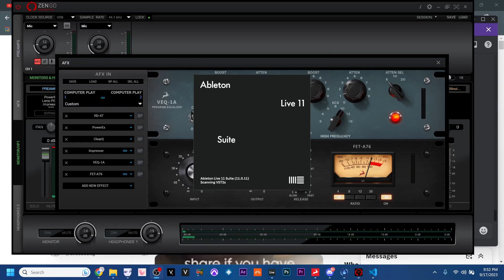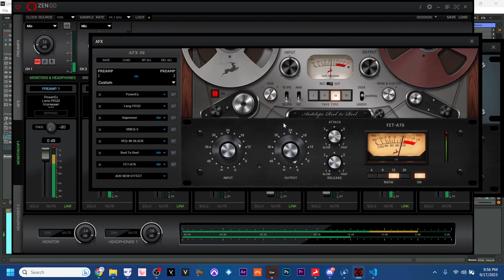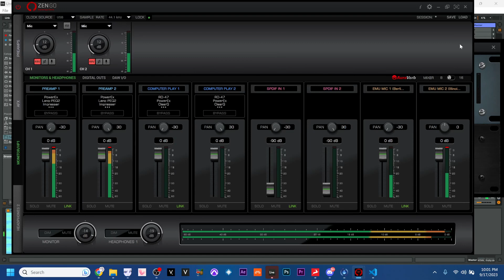JOSEN~ TDAM TO DRILL A MOCKINGBIRD (ALICE333 VIP) (LIVE)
real josen x alice drill phonk shit
TO DRILL A MOCKINGBIRD VIP OTW

no model need to focus on my mix
not even all the songs, we need to link up live lets go